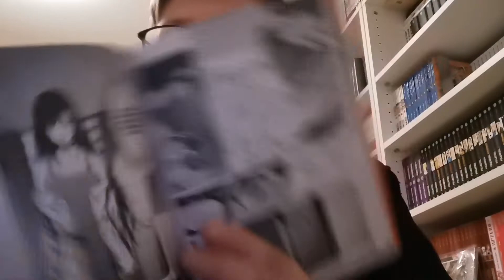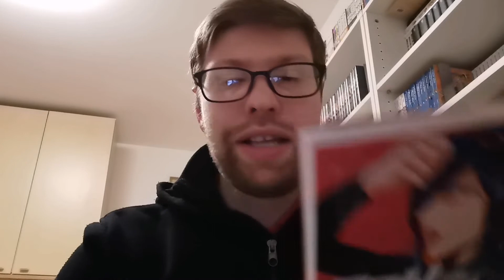Cosa ne penso: raw hero